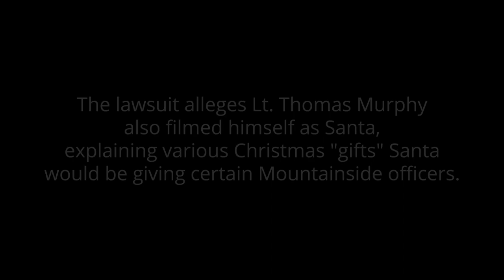Video shows N.J. cop using a dildo to harass man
In a video inside Mountainside Police headquarters, Lt. Thomas Murphy (white shirt) encourages Detective Sgt. Andrew Huber (blue shirt) as he smacks a man with a large blue dildo. A recently filed lawsuit claims this incident was one of many attacks with the dildo, which was known as "Big Blue." The lawsuit alleges Lt. Thomas Murphy also filmed himself as Santa, explaining various Christmas "gifts" Santa would be giving certain Mountainside officers.